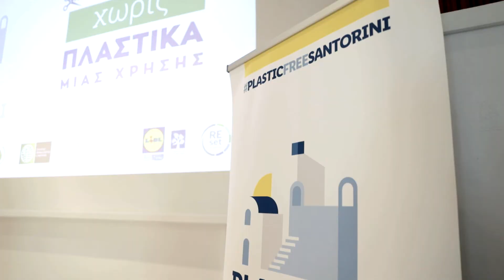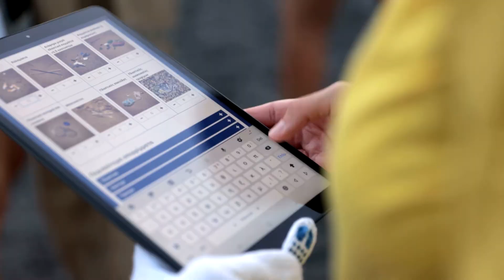Plastic Free Santorini | Lidl Hellas for SUPFreeGreece (Recap Video)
Lidl Hellas team travels to the iconic island of Santorini and joins forces with volunteers from Athanasios C. Laskaridis Charitable Foundation for a good cause: the clean up of plastic waste at three popular beaches and the underwater clean up operation in two small ports.

We were exited to join them and tell the story of this initiative within the framework of "Plastic Free Santorini" & "Single-Use Plastic Free Greece" campaigns.